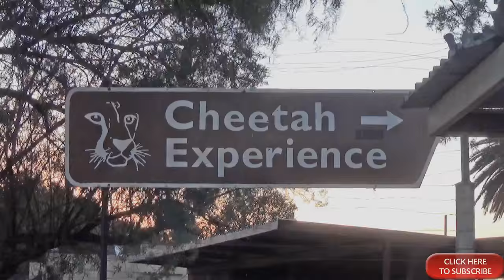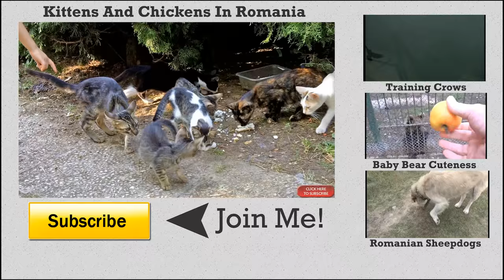Africa MeerKat Bursts Through Mans Chest Like Aliens Movie - Puts Head In Mans Mouth Like Lion Act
Volunteering at Cheetah Experience, I was assigned as the caretaker / cleaner for the MeerKats.  The matriarch female named Mia was VERY picky who she liked; mostly men.  For a time, there was no other volunteers that Mia allowed in without attacking them.  Everyone I introduced, she didn't like and bit one of them on the finger.

I liked spending time with them; warming up there tiny paws in my arms and mimicking their friendly calls.  MeerKats are very curious animals and like playing.  They loved climbing all over me and one day Mia stuffed herself down my jacket.  I thought it was funny so filmed it.

Meerkats identify themselves by their unique sounding calls.  They know up to 50 calls that have meaning to them.  People don't speak Meerkat; accept a few of us :)  But to identify people, Meerkats will use your scent from your mouth to identify you.  Like a lion act in a circus where I'm the Big Cat, they place their heads and snoots right inside and take a whiff.  I show several short clips where they do this on this video.

Looks like I'm ready to bite her head off like Ozzy Osborne did in his bat killing stunt, but I would never do that.  Mia and the Meerkats could always trust me, even if they don't know it.

It is dangerous in Mia's case because if she does NOT like you, she will let it be known with a nasty bite.  I didn't see it, but one female volunteer got a nasty bite on her nose when Mia took a sniff of her mouth and didn't like her.  It was a bad bite.  They are still wild animals and it's hard to predict some behaviors.  My advice was to test Mia's mood with volunteers only between the fence to gather her mood.

"Breathing On The World--- One Animal At A Time"  Dolph C. Volker